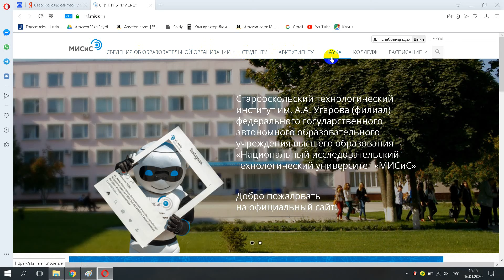Старооскольский технологический институт филиал НИТУ МИСиС